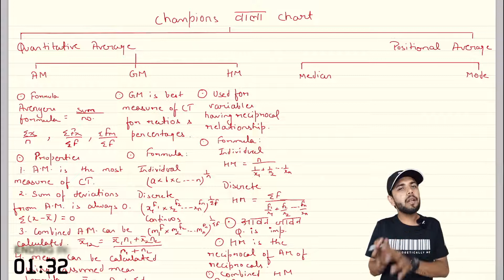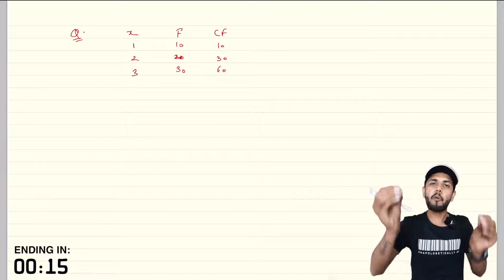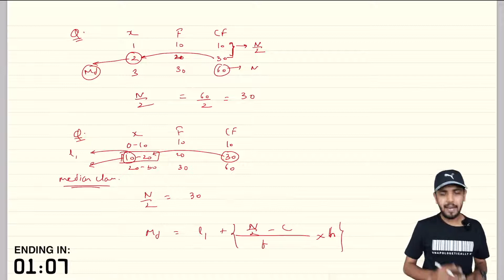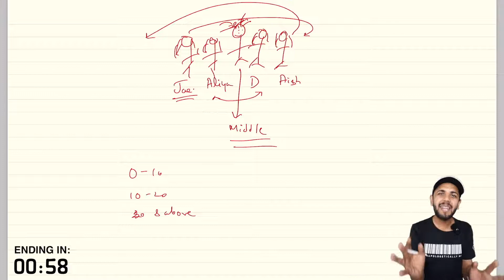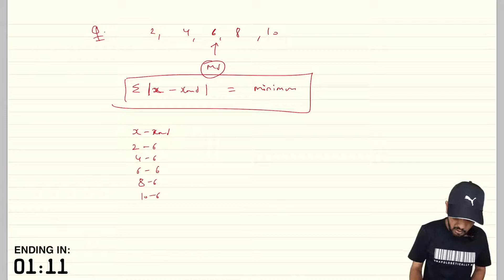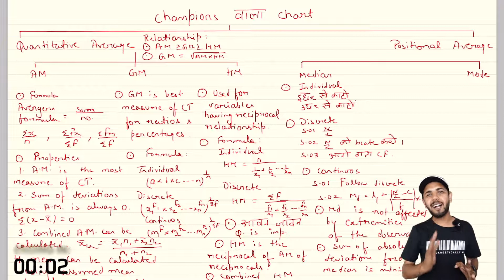CA FOUNDATION I DAY 06 I MATHS QA I CENTRAL TENDANCY I Part 04 I 20DAYSPLEDGE I